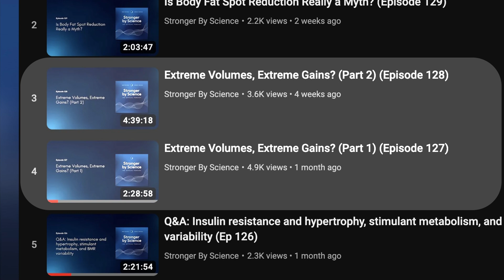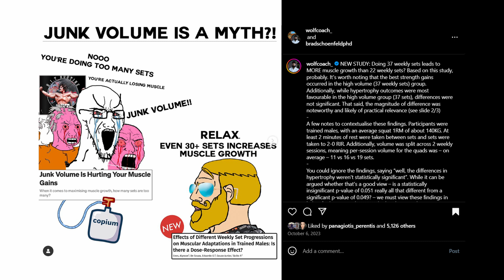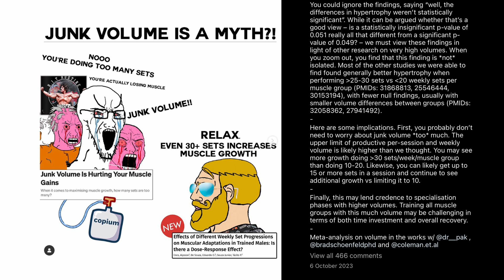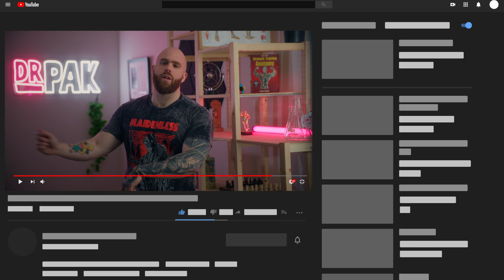The Truth About High Volume Training For Muscle Growth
Enough is enough. Dr Pak (real doctor) addresses the infamous controversy over training volume and hypertrophy.

Edited, colored by Orestis Ioannidis
Filmed in the Wolf's lair
My podcast 'Muscle and Feels' with co-host Dr. Milo Wolf (@WolfCoaching) @MuscleAndFeels